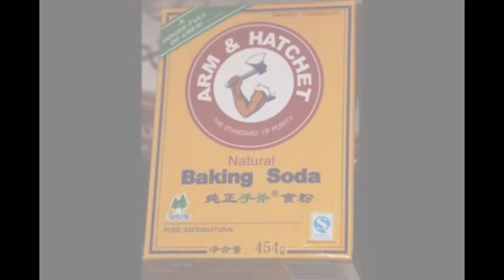RETRO GAMING IN CHINA TRAILER. FT SerpentO.R. and C-formula.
KodaK spoofs Chinas biggest Vloggers. Serpentza and Laowhy86